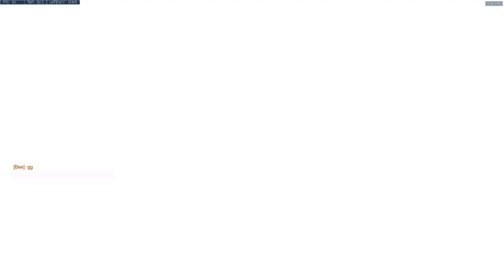Angry Symmetra Main Rants while Mei listens.